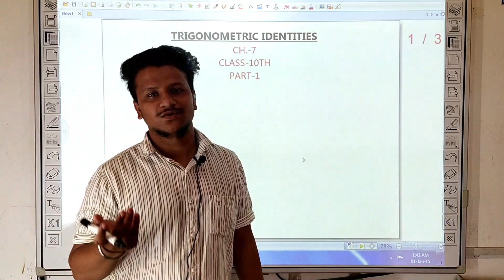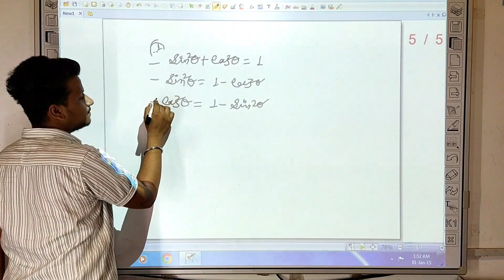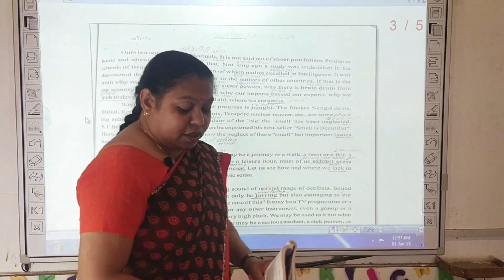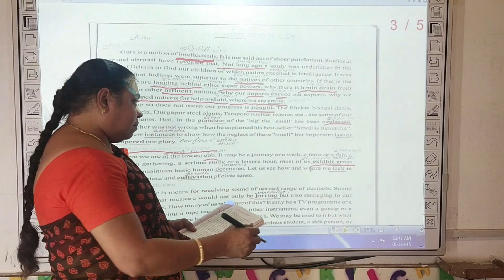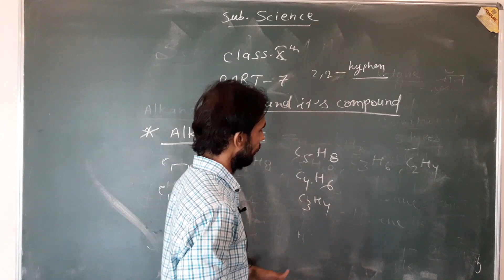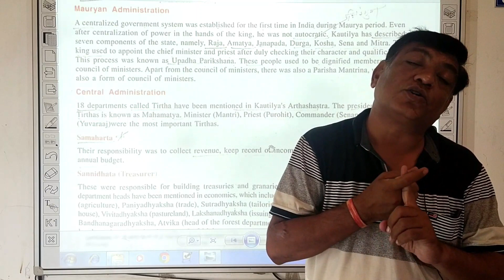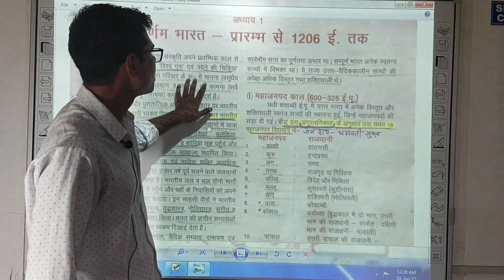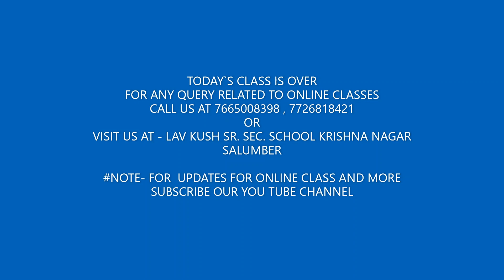10TH CLASS | DAY 9 | DATE 28 JULY | MATHS | TRIGNOMATRIC IDENTITIES | PART 1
10TH CLASS | DAY 9 |  DATE 28 JULY |  MATHS | TRIGNOMATRIC IDENTITIES  | PART 1